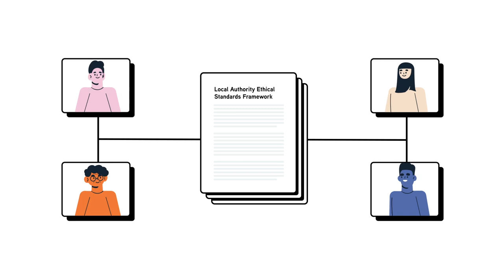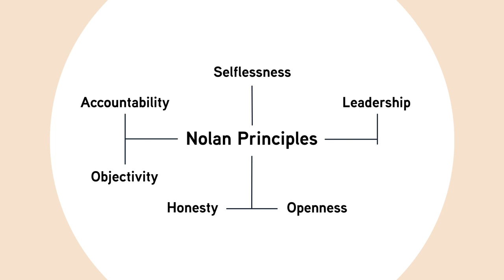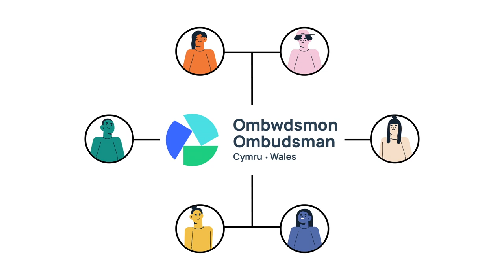Standards of behaviour for councillors in Wales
Introduction on how councillors are expected to act under the Ethical Standards Framework in Wales. Information on the local authority code of conduct.